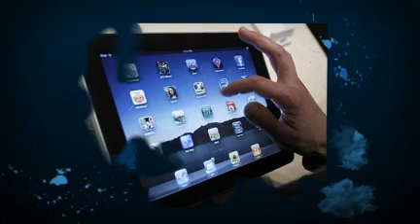Make An app For iphone or ipod With No Programming Skills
Your going to learn how easy it is to generate iPhone and ipad apps. In addition to that , and with no programming knowledge or skills . You will then see from several of the very best ipad app designers on ways to get your app produced and sold in App Store?

Plus you are going to understanding the trade secrets about creating FREE apps that are able to generate profits likewise! This one strategy along is making people wealthy.